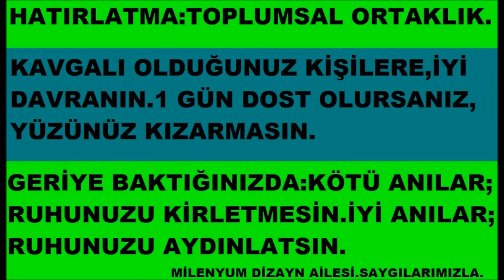15 ) - HATIRLATMA; TOPLUMSAL ORTAKLIK. KAVGALI OLDUĞUNUZ KİŞİLERE, İYİ DAVRANIN.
15 )  -  HATIRLATMA; TOPLUMSAL ORTAKLIK. KAVGALI OLDUĞUNUZ KİŞİLERE, İYİ DAVRANIN. 1 GÜN DOST OLURSANIZ, YÜZÜNÜZ KIZARMASIN. ( GERİYE BAKTIĞINIZDA ;   KÖTÜ ANILAR; RUHUNUZU KİRLETMESİN. İYİ ANILAR; RUHUNUZU AYDINLATSIN.

                      SAYGILARIMIZLA. MİLENYUM DİZAYN AİLESİ.